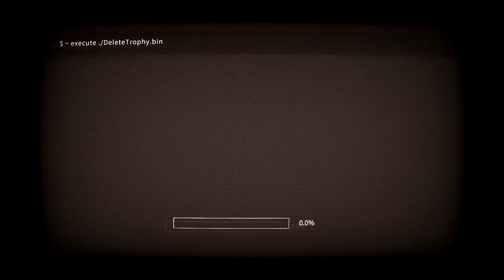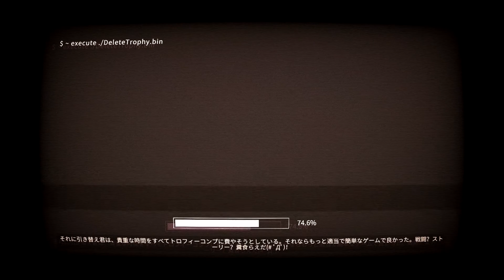【ICEY [Steam]】#07 伝説のトロコンマスター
無口で反抗期のICEYと、親切だけどウザいほどよくしゃべるナビゲーターとのやりとりをお楽しみください♪

動画内のBGMは以下サイトで提供されているBGMを使用させていただきました。

その他、マストドンインスタンス「スチーム丼（Steam-don）」、Twitter、Steamアカウントなどでもゲーム情報を配信しております。